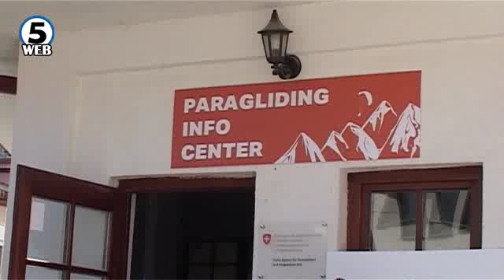Предизвиците на екстремните спортови, за еден месец четири жртви